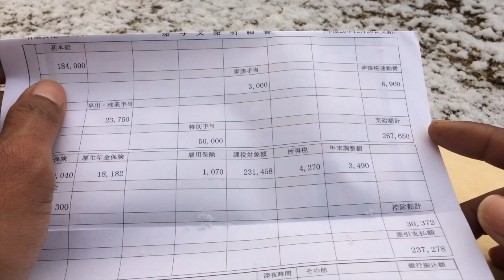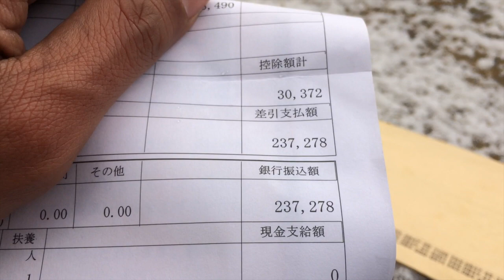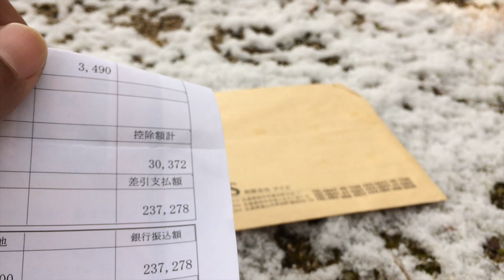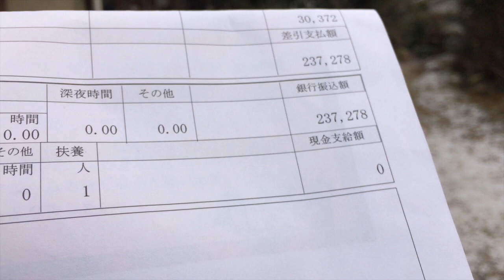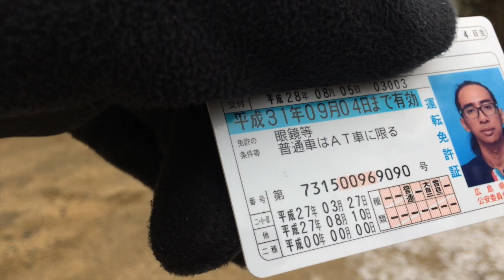Pajak Warga di Jepang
Vlog yang paling saya tunggu2 khusus buat temen2 laki2 saya mau share cerita keluh kesah sebagai kita sesama kaum laki2.. all the best buat temen2 :)